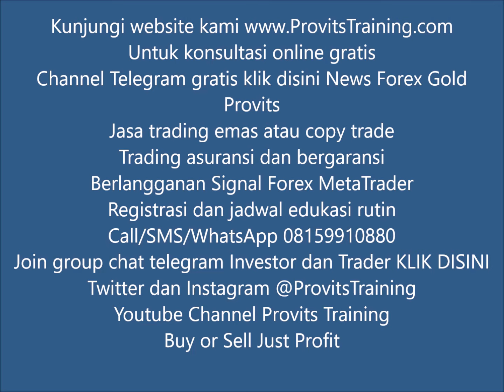8 Hal Yang Perlu Dipersiapkan Sebelum Memulai Trading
Apa sih yang harus dipersiapkan oleh seorang trader pemula yang sama sekali belum berpengalaman? Tentunya diperlukan trik-trik khusus, agar Anda bisa menjadi seorang trader yang andal dan mampu meraih profit. Nah, inilah 8 hal yang perlu Anda persiapkan sebelum memulai trading. Dari 8 hal di video ini berapa yang kamu kuasai dan nomor berapa yang kamu tidak setuju?

Kami sudah tidak menggunakan WhatsApp untuk berkomunikasi silahkan hubungi kami melalui aplikasi TELEGRAM 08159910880 atau klik

Kami tidak dapat membalas comment satu per satu di Youtube karena terlalu banyak yang harus kami balas.